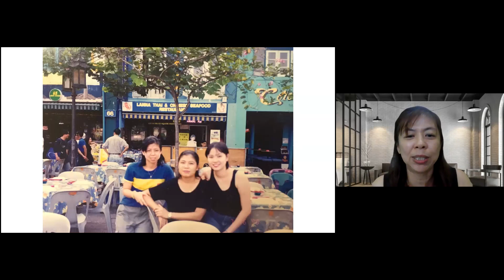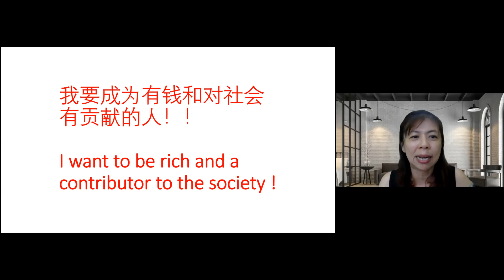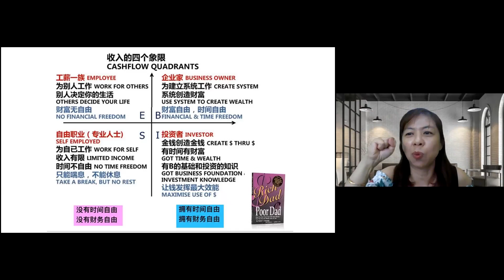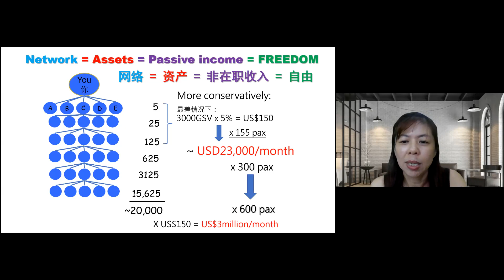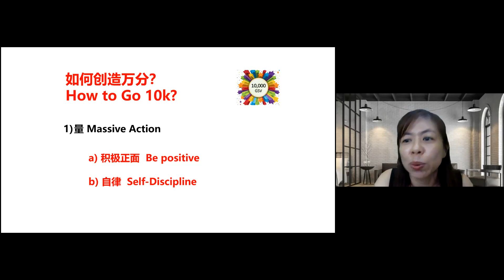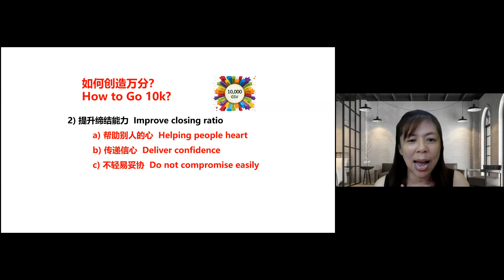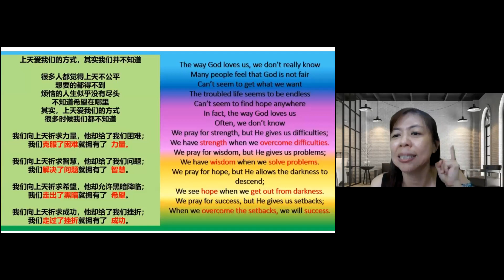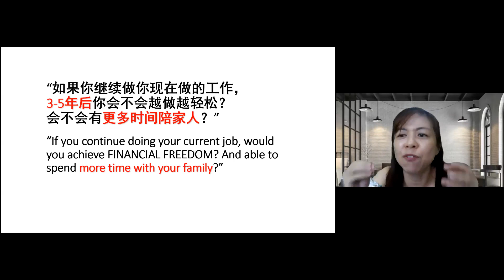如何掌握缔结 - COE I Annie Ong